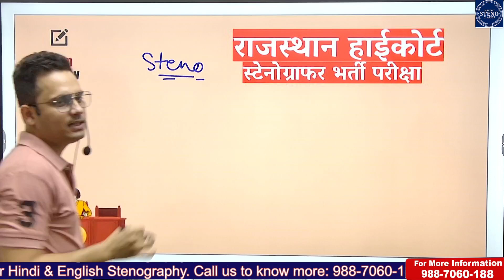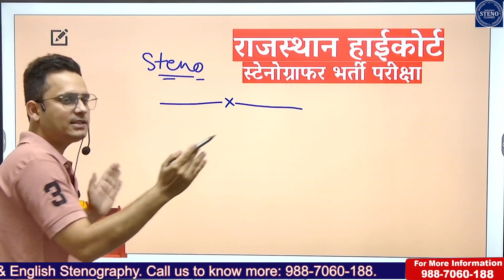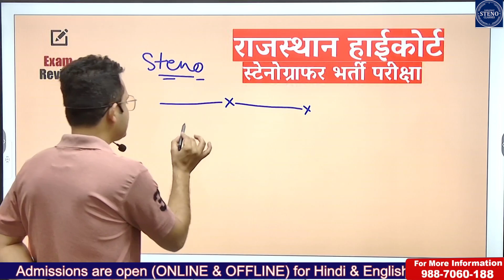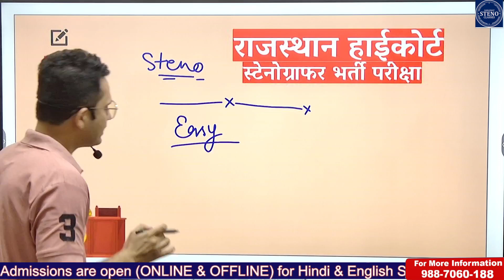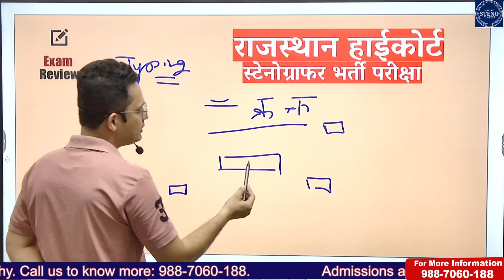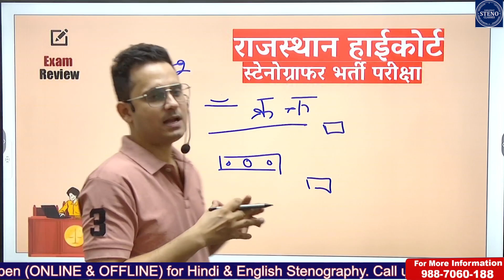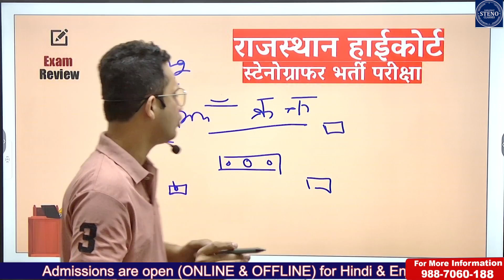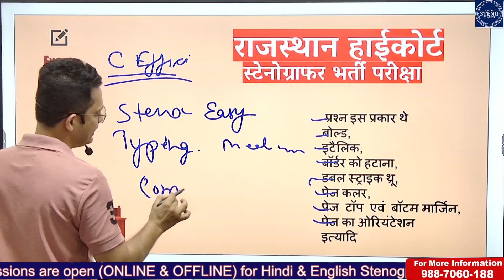Rajasthan high Court Steno Exam 2023 II exam review II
Rajasthan High court Steno exam review 2023
Must watch
Rajasthan High court Steno Exam II Final Strategy Motivational video Steno Exam important information II Saraswat Sir Exam Motivation and Important information

Rajasthan High Court special tips for Skill test, Typing and Efficiency.

Saraswat Steno & Typing Classes, Jaipur, Rajasthan by Saraswat Sir

 • Saraswat Steno & Typing Classes, Jaipur.

Saraswat Sir
Address- 33, Ramrajpura, Gaytri Nagar Sodala, Jaipur 302006
Join Telegram channel- "Saraswat classes